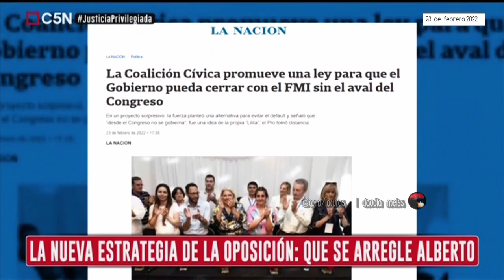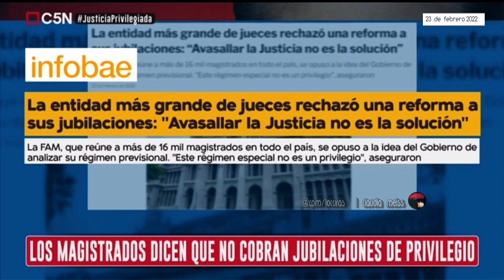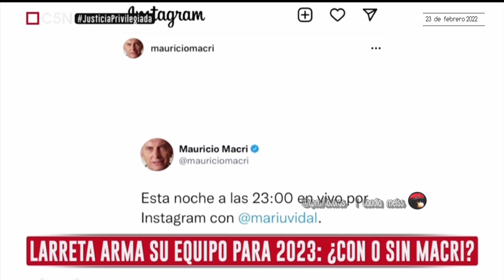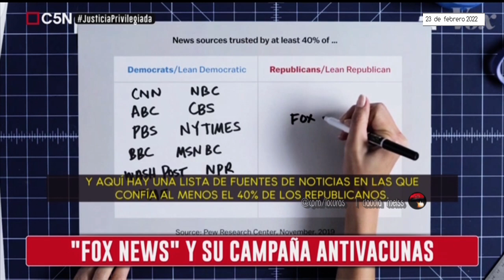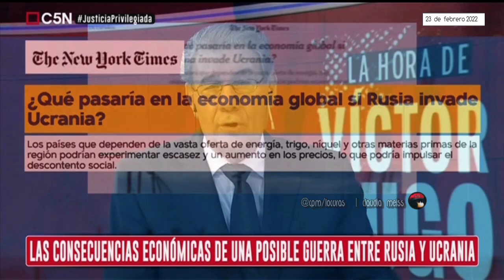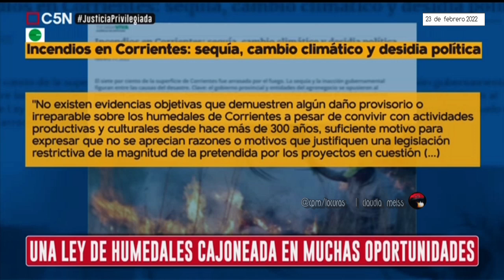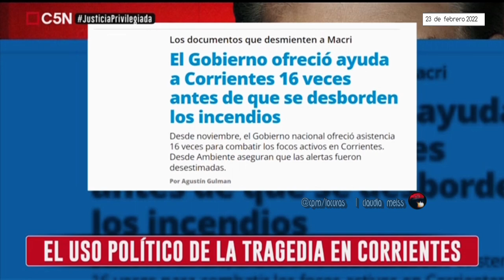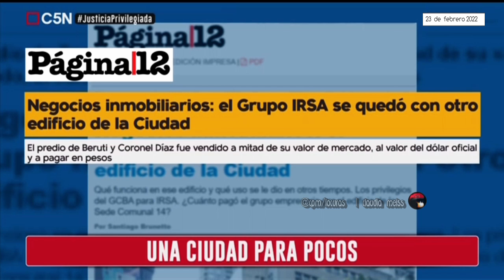«La hora de Víctor Hugo» | 23 de febrero de 2022. C5N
Temas:Con mis privilegios NO
-Oponerse por oponerse
La nueva estrategia de la oposición:Que se arregle Alberto.
Carrió quiere que el Presidente firme directo con el FMI.
Justicia,campo y  oposición:Unidos para bloquear.

-El"profe" Macri pidió permiso para viajar a Uruguay y EEUU.

-Ecocidio en la cuenca del Paraná
00:11:50 Entrevista a Ezequiel Vanderhoeven - Biólogo CONICET

-00:17:48 "El poder judicial omnipotente"
En vivo,Eugenio Zaffaroni.

-Larreta suma halcones al armado de 2023
Piedra libre para Marcos Peña.
31:40 En vivo,Eduardo Valdés
44:21:15 «La columna de Víctor Hugo»
-El ADN republicano.
¿Cómo se informa la derecha republicana?.
Algunos tiran vacunas,otros no llegan a vacunarse.

-Un tuit para pensar el mundo.
Las bases militares de EE.UU. en el mundo.
Consecuencias económicas de una posible guerra entre Rusia y Ucrania.

-Ecocidio mundial.

-El show de la oposición
 caranchear por Corrientes.
 El uso político de la tragedia.
 Ley de humedales:El Senado Correntino se opuso al tratamiento.
 Reaparecio  Bergman y ya no pide que recemos.
 Mendoza:Freno a la privatización de la Cordillera.
 El gobernador Valdés recuperó la memoria .
 Kicillof criticó el oportunismo político de JXC.

-No se metan con el lobby:La  ya UIA se opone a la Empresa Nacional de alimentos.

-Ciudad para pocos.

📺«La hora de Víctor Hugo»  con Víctor Hugo Morales,Darío Villaruel, Estefanía Pozzo y Lautaro Maislin
23 de febrero de 2022.@C5N